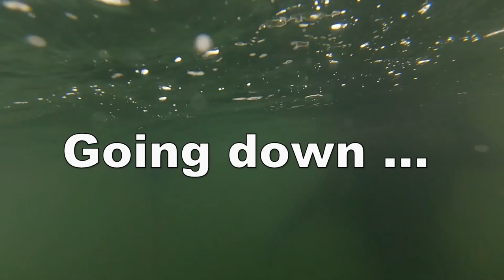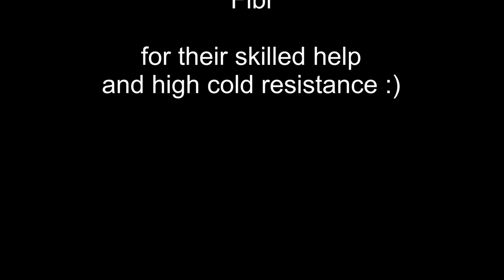GC3RJH7 - Apnea Freak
Geocache spring maintenance.
Warning - geocaching spoilers in this video!!!

This video contains spoilers about geocache location and about the way how to reach it. Do not watch the video unless you want to search for geocache using hints and cheats.

Cache location 2:22
Cache location 5:38